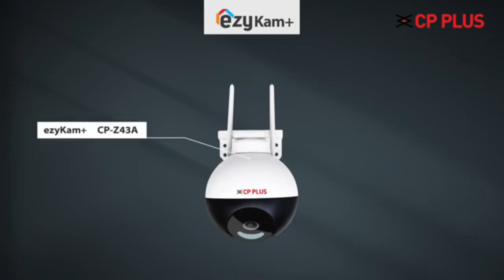CPPLUS EZYCAM+ Z43A - UNBOXING